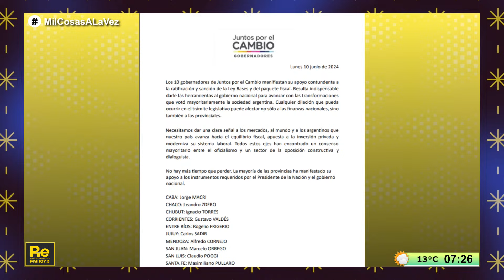Rosca por la Ley Bases y seis meses de Milei: sin ley, gobernadores sin firma y encuestas cruzadas